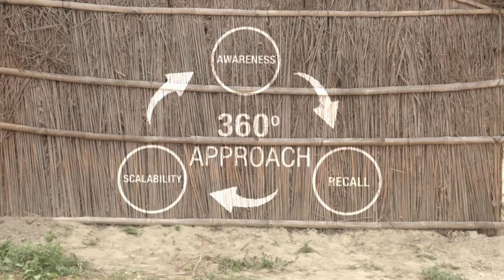How to Create Awareness of Nutrition for Growing Babies in India - BBC Media Action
How do you create awareness about the right diet for a six-month-old baby to an audience that has limited or no access to media? Watch Pappu Petpujawala as he entertains villagers and gives them information to chew and act on.

Watch how Petpuja reaches the courtyards of those who couldn’t get to where the show was happening.